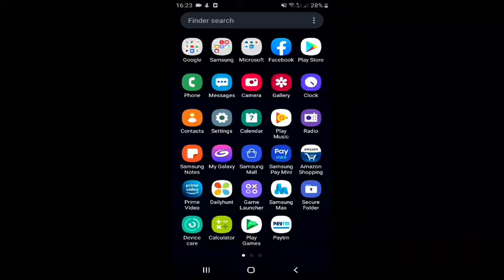1 LAKH SUBSCRIBERS IN ONE DAY | NEW TRICK 2020 | GAIN SUBSCRIBERS GOOGLE ADSENSE | KANNADA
In this video I have explained about how this method works. I am not encouraging you guys to not use this method.

Make sure to Share the video also guys ❤